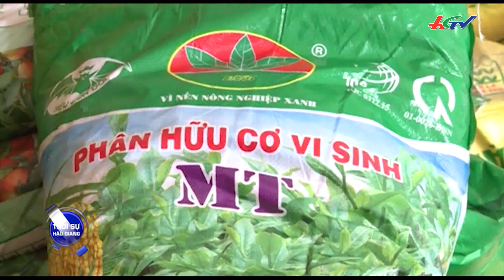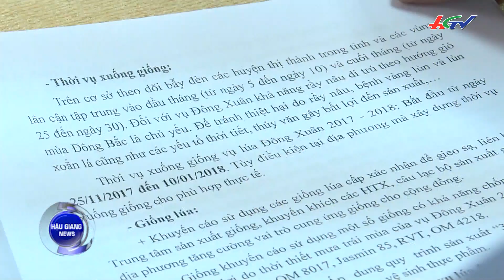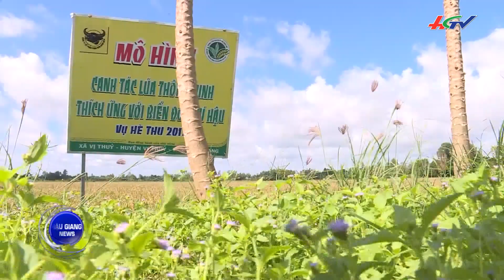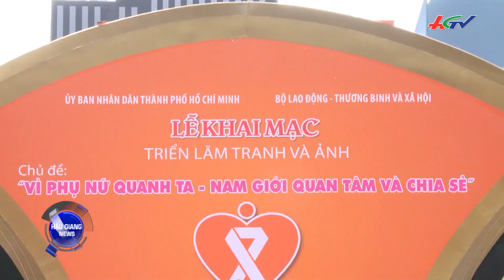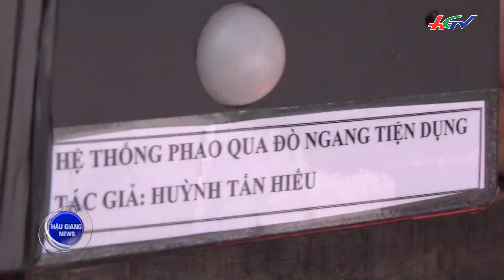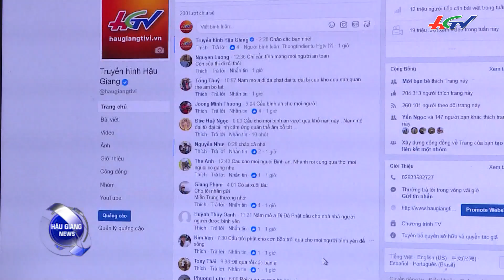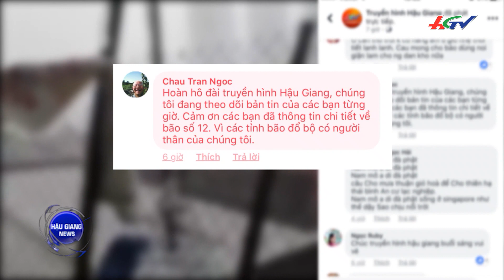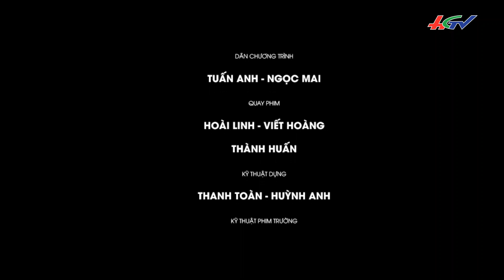Kỳ vọng từ những cánh đồng lớn | THỜI SỰ HẬU GIANG - 5/11/2017